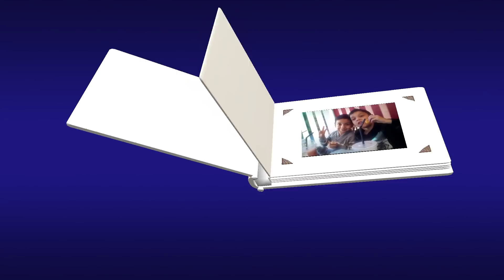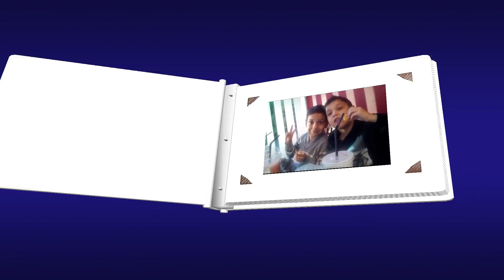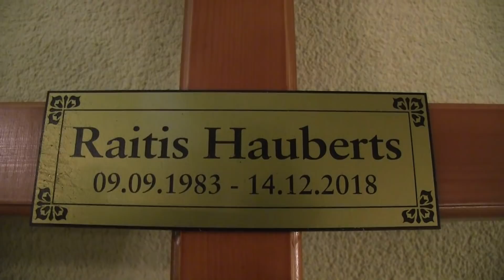Raitis Hauberts beres 1 d